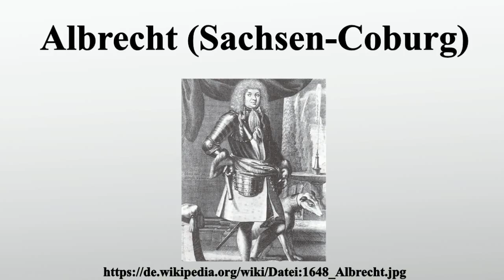Albrecht (Sachsen-Coburg)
Vielen Dank für Ihre Unterstützung:

Albrecht von Sachsen-Gotha-Altenburg war seit 1680 Herzog von Sachsen-Coburg.